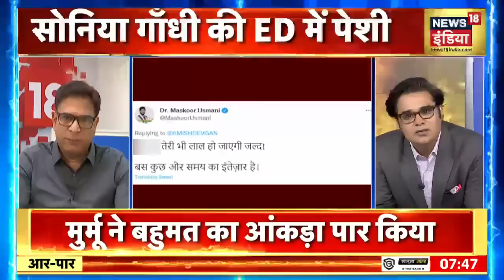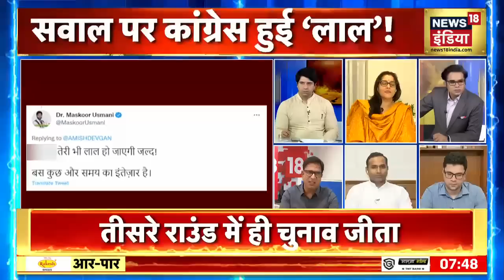Congress नेता Maskoor Usmani के ट्वीट में इस्तेमाल भाषा को कांग्रेस नेता ने कहा अपमानजनक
Congress नेता Maskoor Usmani के ट्वीट पर कांग्रेस प्रवक्ता अभय दुबे ने कहा वरिष्ठ पत्रकारों के लिए आदर हमेशा रहेगा. कांग्रेस पार्टी की ये परंपरा नही है कि इस भाषा का प्रयोग किया जाए. BJP प्रवक्ता शहजाद पूनावाला ने कहा कि देश की राष्ट्रपति के नामांकन करने वालों को दुष्ट कहा वो पत्रकारों को क्या छोड़ेंगे.